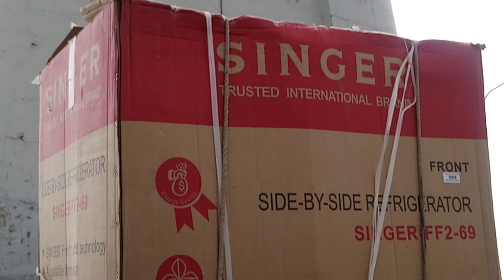চট্টগ্রাম নতুন ব্রিজ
The video was made on this date 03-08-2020